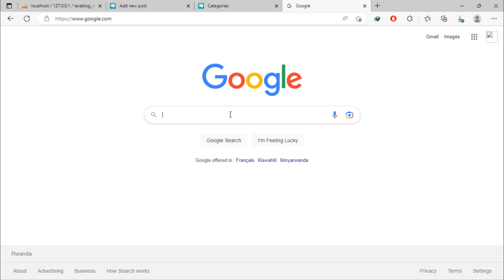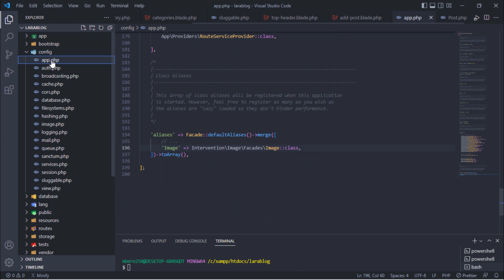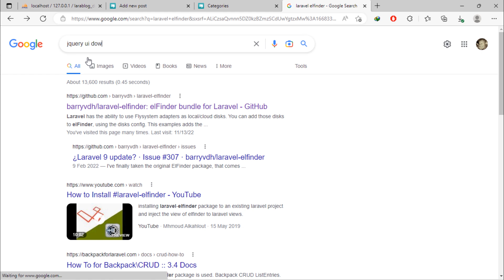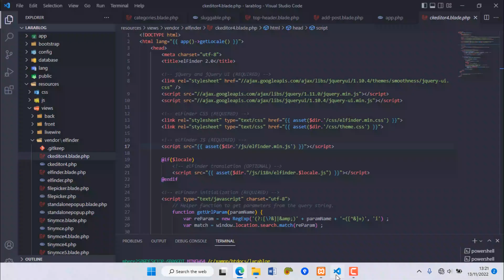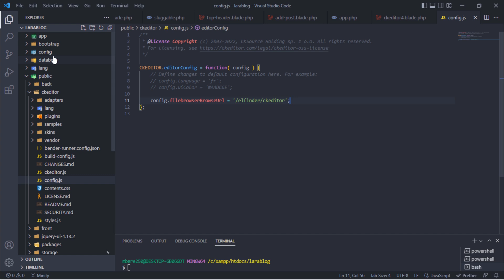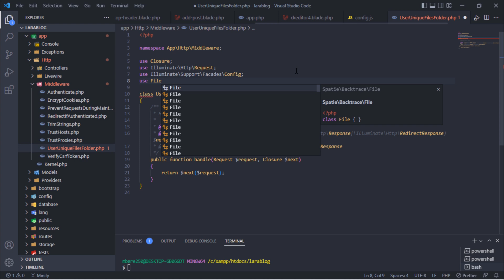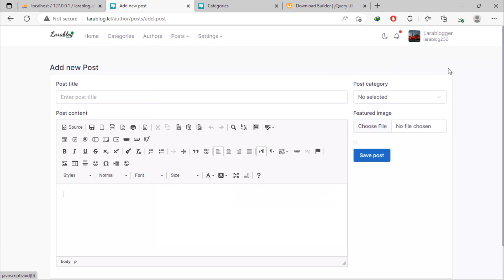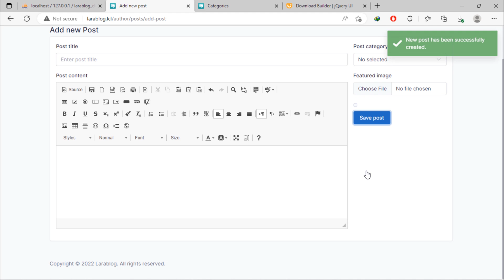#29. Connecting elFinder (File Manager) in CKEditor 4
In this video we will connect elfinder (file manager) on CKEditor using barryvdh/laravel-elfinder package. This package is actually a Laravel-tailored wrapper for elFinder – open-source file manager for web, written in JavaScript using jQuery and jQuery UI.

Source code:
You can download source code for this project. If you did want to download 👉"Build a Blog with Laravel [8,9] - Draft" zip file, you may need to download "Ijabo Packs" that contains "ijabo.min.css & ijabo.min.js", "jquery.ijaboViewer.min.js" and "IjaboCropTool" we used in our project. So, feel free to download what you need.

In order to help our channel develop and maintain consistency, we hope that the source code of this project will be available for a very low price, but the videos of this playlist will remain free to watch at no cost.